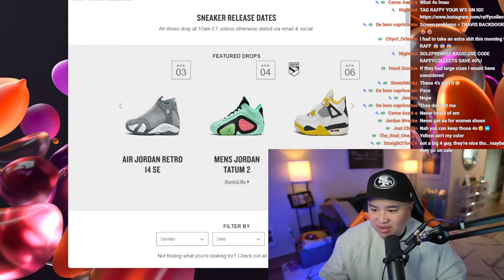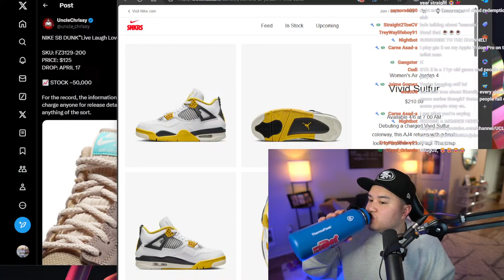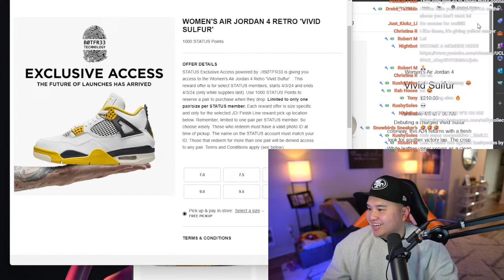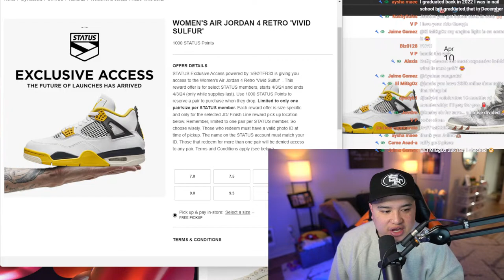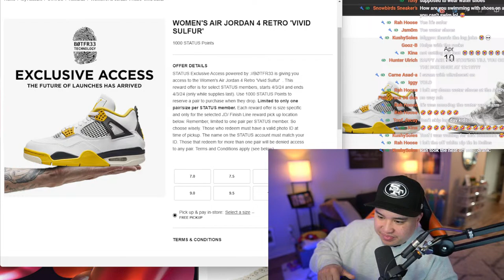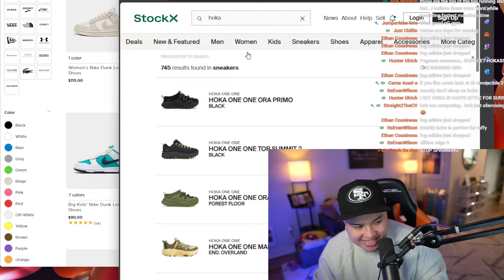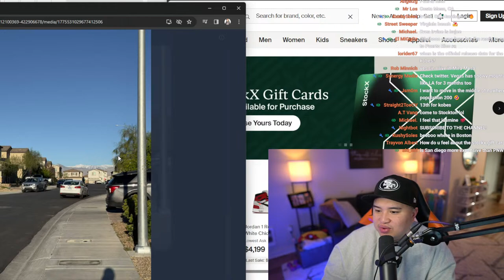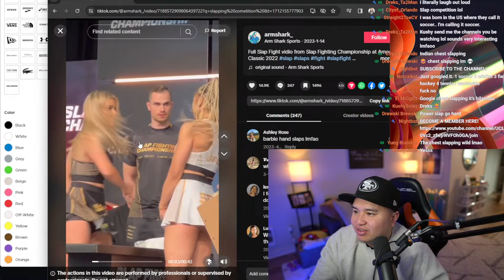GOING LIVE! FINISHLINE/JD SPORTS EA JORDAN 4 VIVID SULFER